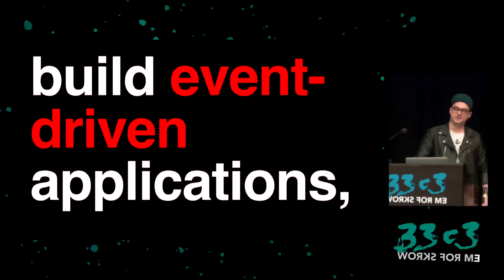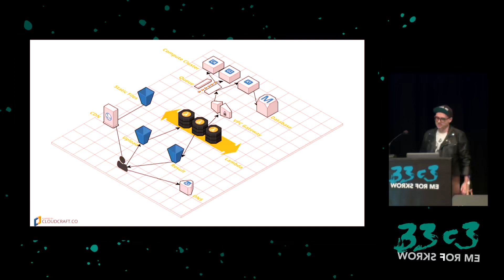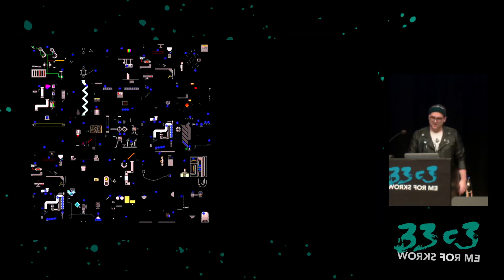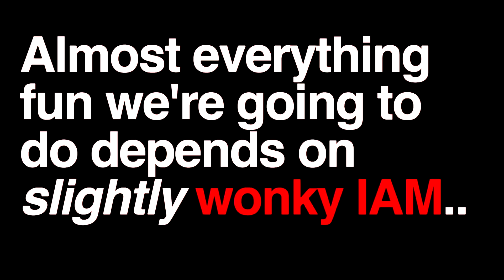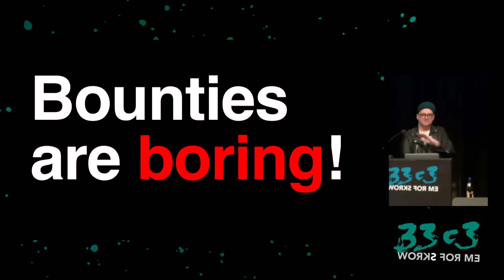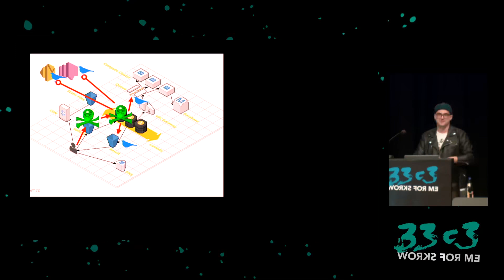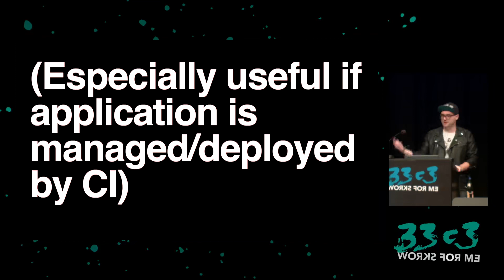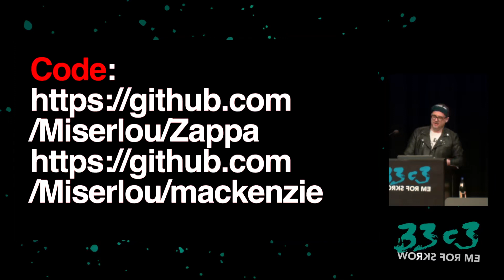33C3 2016 Gone in 60 Milliseconds deutsche Ubersetzung